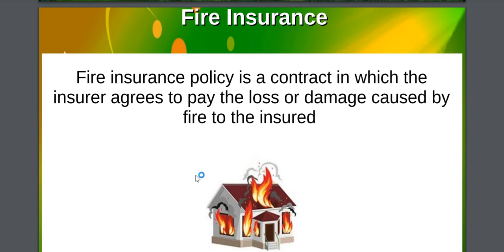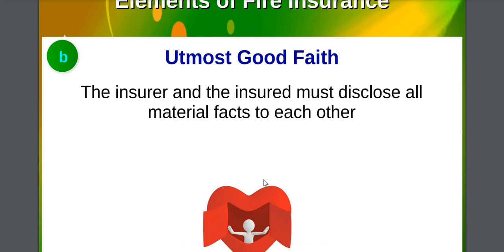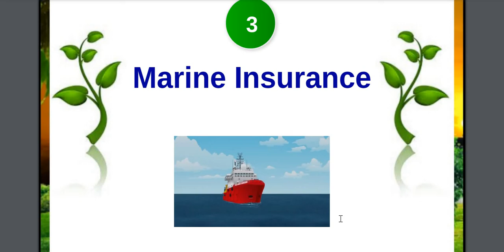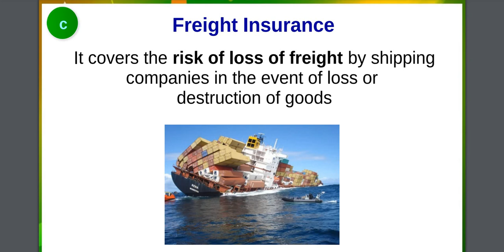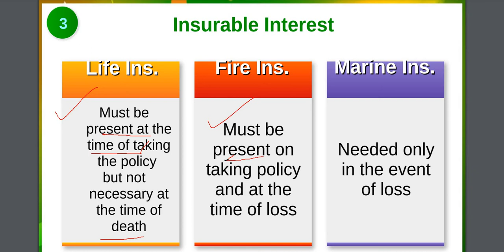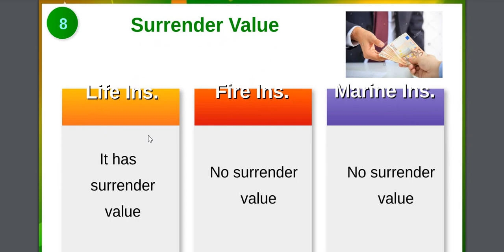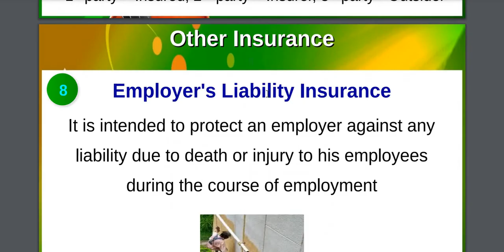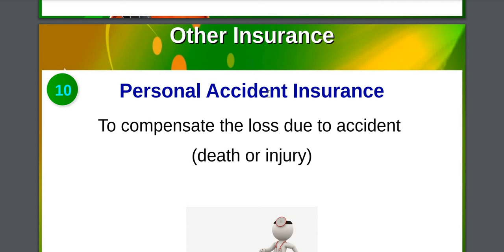Business Services - general Insurance and its element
Hull Insurance, fire Insurance, marine insurance Etc